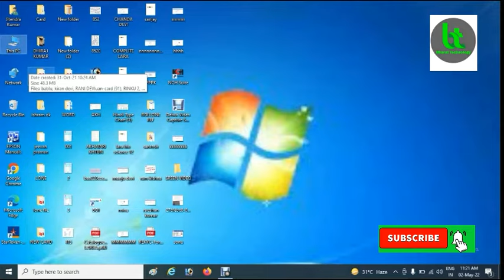windows 10 Morfo Rd service कैसे Restart करें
laptop dextop me morfo ya mantra restart